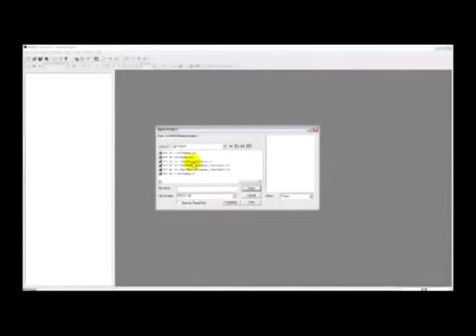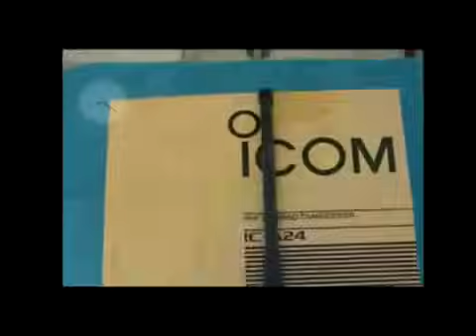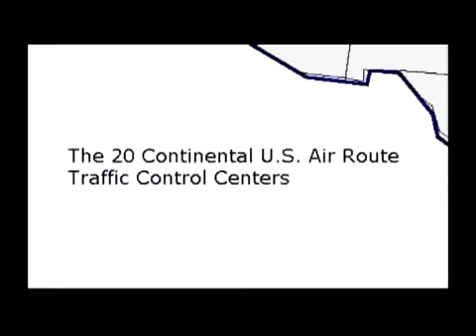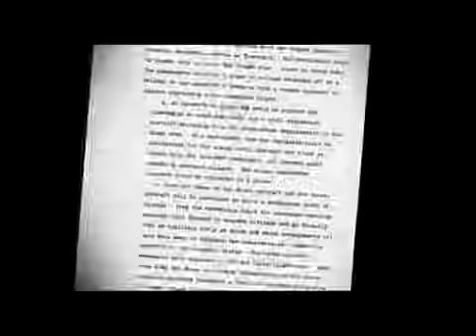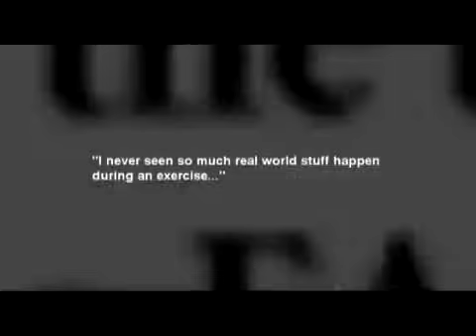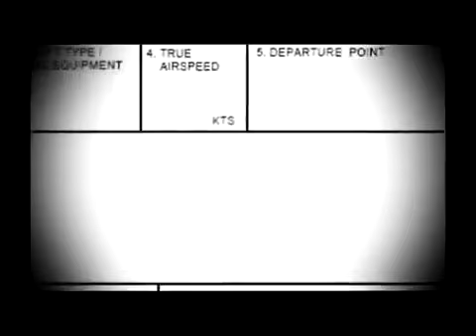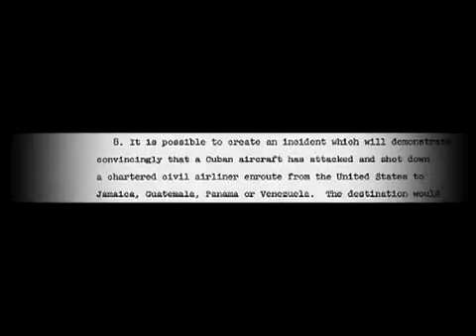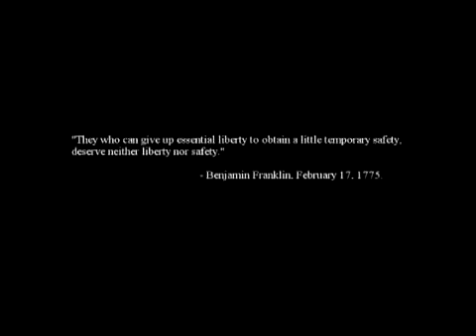9/11 INTERCEPTED - Brought to you by Pilots For 9/11 Truth